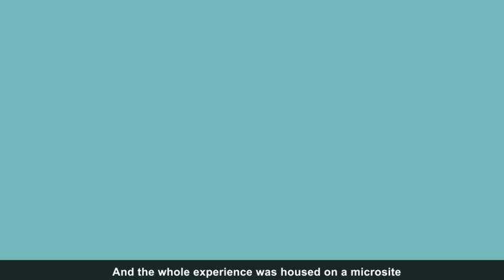world's biggest entertainment